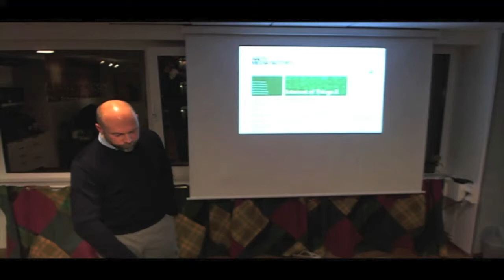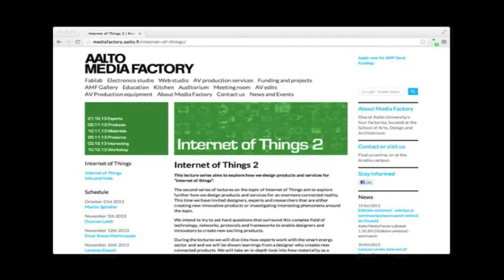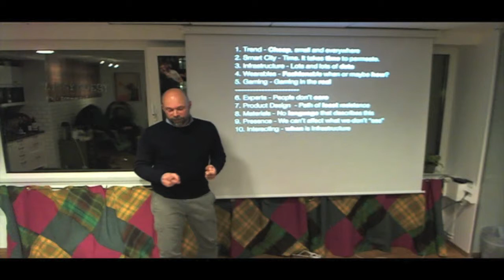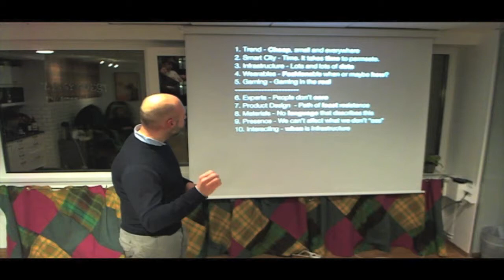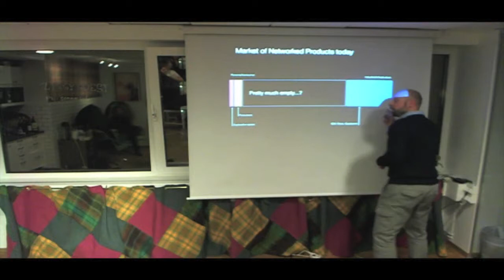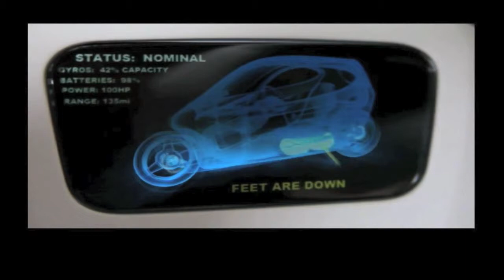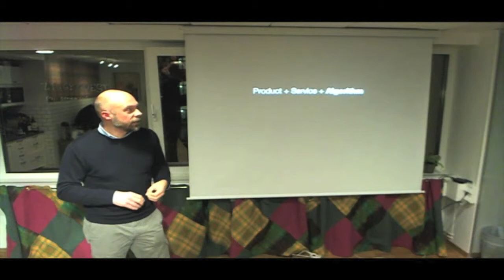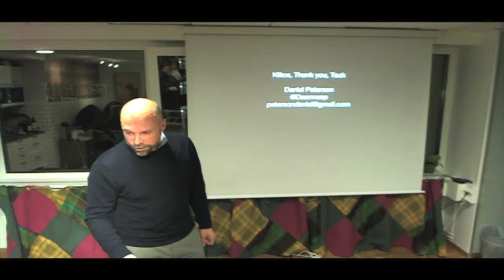IoT Stockholm: Making Better Things / Making Things Better -- Daniel Peterson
Talk by Daniel Peterson recorded at IoT Stockholm's meetup on December 5th 2013.